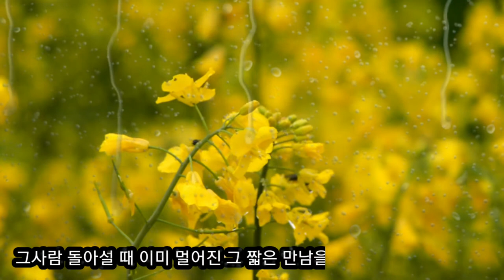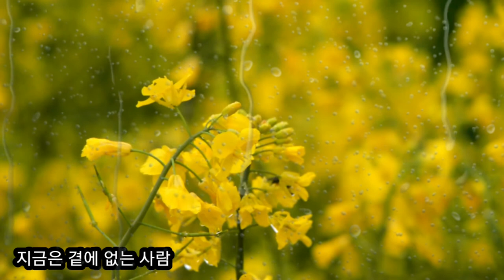해돌이 기타연습곡 294. 박강수_눈물꽃 Am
Am.5카포